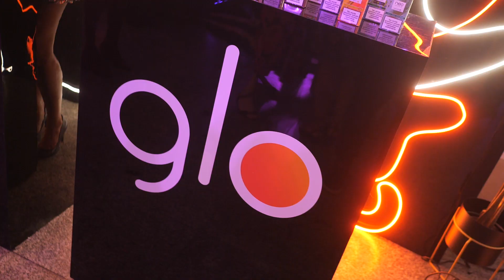10. urodziny ELLE.pl. Gwiazdy dawno nie pokazały tyle wdzięków!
Dziś odbyła się impreza z okazji 10. urodzin ELLE.pl. Pojawiła się plejada gwiazd. Jak się zaprezentowały? Mamy zdjęcia z wydarzenia.